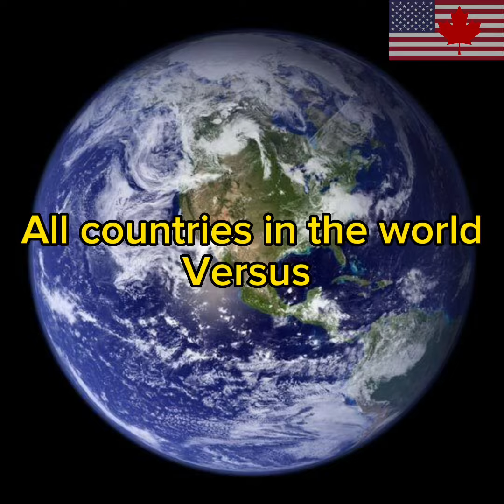Every country in the world versus countries country flag versus RIP my storage space.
Don’t steal this plz or I will not be happy.